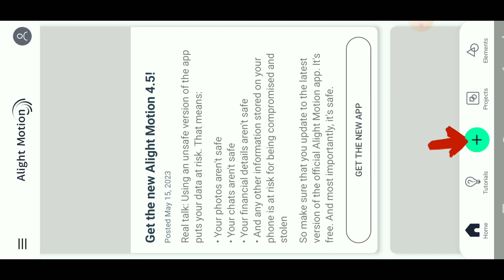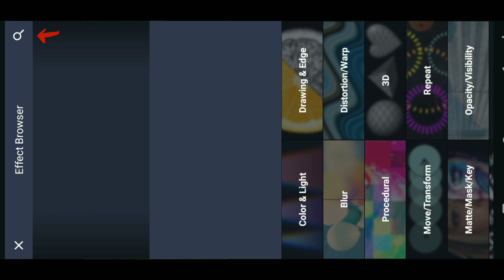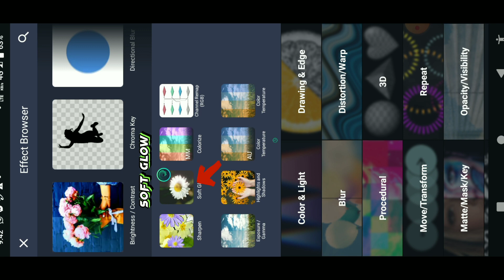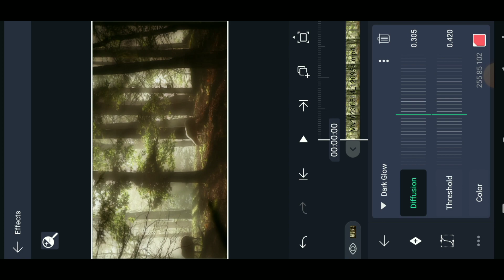DREAMY GLOW EFFECT VIDEO TUTORIAL | DREAMY GLOW VIDEO EDITING ON MOBILE PHONE | REELS TRENDING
lnstagram :- follow 👇🏻⚡️✅️
                   1️⃣
                     2️⃣
             lnstagram :- follow 👇🏻⚡️✅️

      🌐        Facebook.com/editchihappa/

JAILER - Hukum Lyric Video | Superstar Rajinikanth | Sun Pictures | Anirudh | Nelson

capcut :

,capcut tutorial
capcut,tutorial capcut edit
,anime capcut edit tutorial,
anime edit tutorial
 capcut,
capcut edit
capcut anime edit,e
dit tutorial,
ff capcut edit tutorial,
edits tutorial capcut,
edit anime capcut
,capcut editing tutorial,
anime capcut editing tutorial

chinnu edit

dreamy glow effect
dreamy glow effect video editing
capcut
glow effect
capcut tutorial
instagram reels trending tutorial
dreamy glow effect in node video
trending reels tutorial
dreamy glow effect tutorial
dreamy glow effect in mobile
trending reels on instagram editing
capcut editing
shorts
sky golden glowing effect reel tutorial
reels trending dreamy glow effect
video editing
dreamy glow effect video editing on mobile phone
how to add dreamy glow effect in capcut
golden glowing effect
dreamy glow effect in capcut
glow effect in mobile
dreamy glow effect in vn